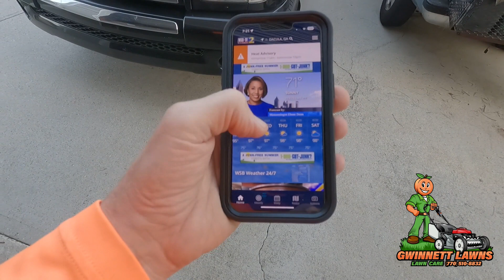Is it too hot to mow this week???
In this video, I will ask the question Is it too hot to mow this week???

Gwinnett Lawns performs these services and others such as lawn care, crepe myrtle pruning, light landscaping, spring and fall cleanups, leaf removal in Lawrenceville, Dacula, Grayson and surrounding areas.

Here are the items I used in this video.

Longacre Oil Filter Cutter
Oil Filter Magnets 100lb pull

Keto K1000 Electrolyte Powder
Speed Feed 500 Trimmer Head
Super Cool Hat I wear
3M Peltor Optime 105 Behind-the-Head Earmuff
Snowmobile Goggles

Ethanol Tester
Rubber Coated Magnet Mount GoPro
GoPro Hero 9 Black
Iphone 13 Pro

Mack's Ultra Soft Foam Earplugs
Decibel Defense Safety Ear Muffs
Solaris Sun Cap
Scotts Motorcross Goggles
Swim Goggles, YAKAON Polarized
RZ Mask M2.5

Equipment I  am currently using:
Hour Meter
Echo PAS 2620
Articulating Hedge Trimmer
Echo SRM 225 String Trimmer
Honda HRX 217 Mower
Echo PB 8010T Blower
Edger Blades
Jungle Jims Mower Lift
DynaplugTire Plug Kit
Powertye Ratchet Tie Downs

Etrack section
Etrack mount plate
BigBoyJapaneese Saw